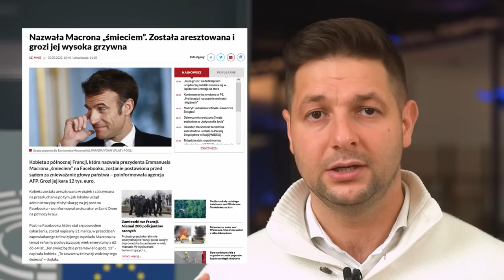Biedroń zgaszony w sekundę 🔥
Polska często jest ścigana w Europie, bo Niemcy i Francja nie lubią jak inne państwa rosną i potrafią mieć swoje zdanie. Do tego nasz kraj można atakować łatwiej, ponieważ jako jedyni w Unii mamy polityków, którzy pomagają w ataku na własne państwo. Na przykład Robert Biedroń

opowiadał w Parlamencie Europejskim, że w Polsce są miejsca, gdzie on ma zakaz wchodzenia w 2019 roku. W sercu Europy są miejsca. W Polsce, w mojej ojczyźnie, do których nie mogę wejść. Są sklepy, restauracje, hotele, do których nie mogę wejść. Miał pecha, ponieważ byłem na sali i zapytałem go a gdzie konkretnie on nie może wejść?

To już nie potrafił dokładnie odpowiedzieć. To jednak nie zmieniło opinii parlamentu, gdzie jest ogromna przewaga lewicy. I zagłosowali za debatą w sprawie braku wolności w Polsce, a potem za rezolucją potępiającą nasz kraj za brak wolność. Argumenty i fakty były bez znaczenia. Tymczasem to Polska jest prawdziwą świątynią wolności, gdzie każdy może mówić co chce.

I pisać co chce w internecie. Co innego np. we Francji. Właśnie aresztowano tam starszą kobietę. Co zrobiła? Nazwała prezydenta Macrona cytuję śmieciem w internecie. I rano policja wkroczyła do jej domu. Zgłosiłem wniosek o debatę w tej sprawie w parlamencie. Większość grup i wszystkie z polską opozycją ten wniosek odrzuciła.

O Polsce to bzdury potrafią opowiadać całymi dniami. A kiedy w sposób oczywisty łamie się prawo do wolności słowa, swobodę debaty w internecie, to już tchórze nawet nie mają cywilnej odwagi, aby debatować.